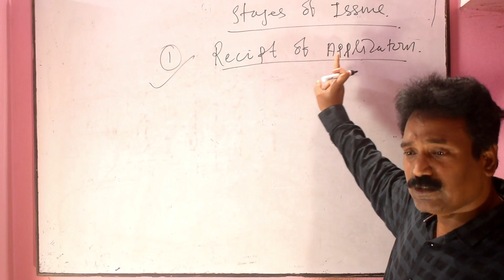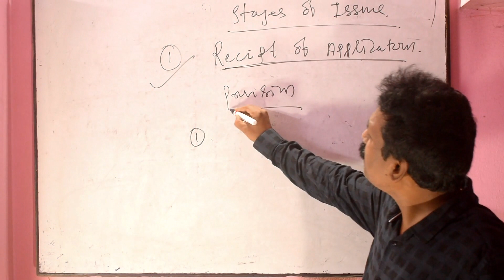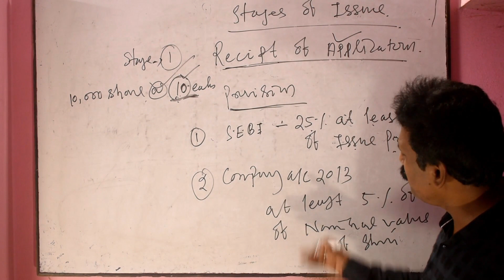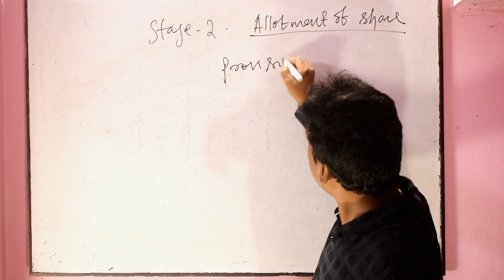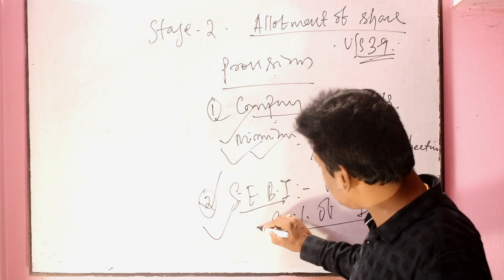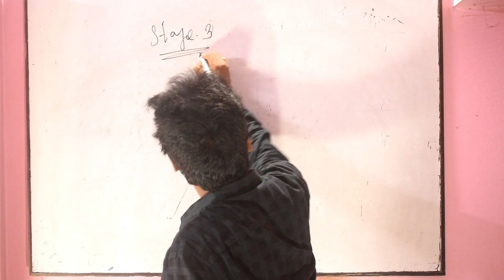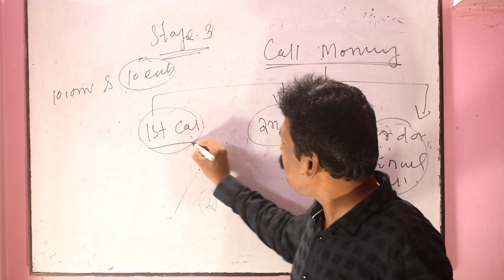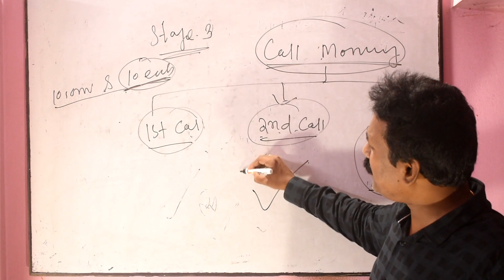ISSUE OF SHARE || part-2 || Manoj sir || commerce point Nx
This is manoj sir ..
Today"s topic-ISSUE OF SHARE
I hope this video will helpful to you

thank .u